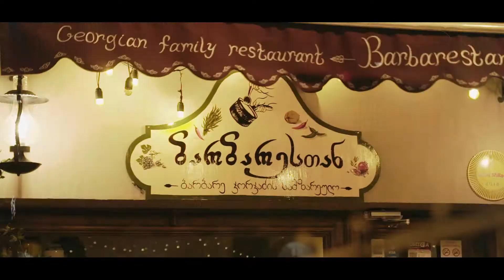Bocuse D`Or evening at Barbarestan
Evening at "Barbarestan", where the assembled public is driven by a keen desire to bring the best of Georgian cuisine and gastronomy to the international field.

Our restaurant hosted a dinner dedicated to Bocuse D'Or Georgia selection tour where chefs Giorgi Sarajishvili, Meriko Gubeladze and Giorgi Iosava created special dishes for this day.